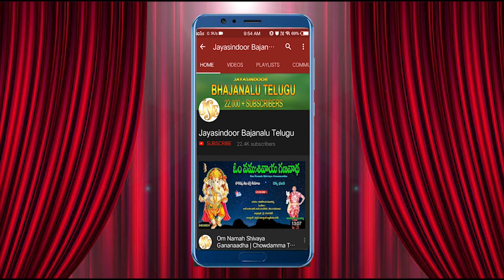చెక్క భజనలు | Rama Chandrudu Aranyavasam | Lord Srirama Songs | Jayasindoor Bajanalu Telugu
Song Name : Rama Chandrudu Aranyavasam
Singer : S.Pullaiah

Similar Searches:
Jayasindoor Bhajanalu
Bhajanalu Telugu
Chekka Bhajanalu
Chekka Bajana Songs
Telugu Bhajanalu
Jayasindoor Bajanalu Telugu
Chekka Bhajana
Chekka Bajanalu
Chekka Bajana
Bhajanalu
Chekka Bhajans
Bhajana Patalu
Bhajana Songs
Bhakti Bhajanalu
Latest Chekka Bhajanalu
Sri Rama Bhajana Songs
Sri Rama Chekka Bhajanalu
Sri Rama Bhakti Bhajanalu
Sri Rama Bhajanas
Rama Chandrudu Aranyavasam Bhajana Paata
S.Pullaiah Bhajanalu